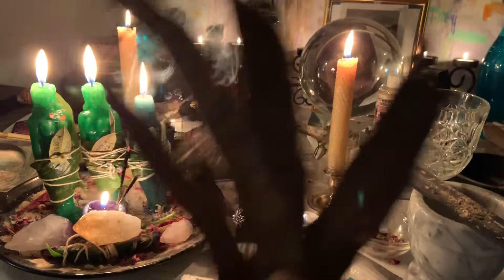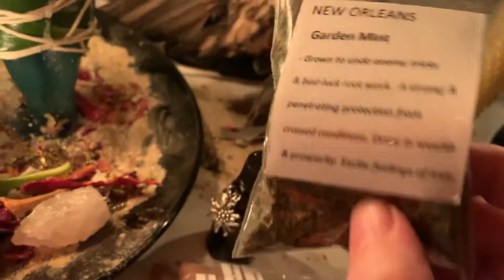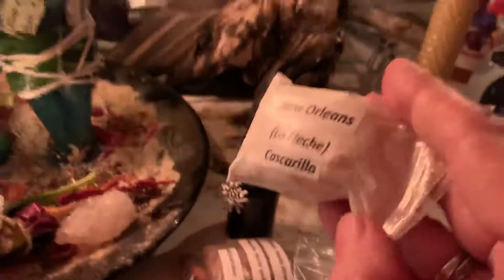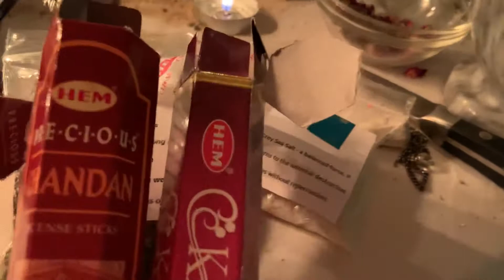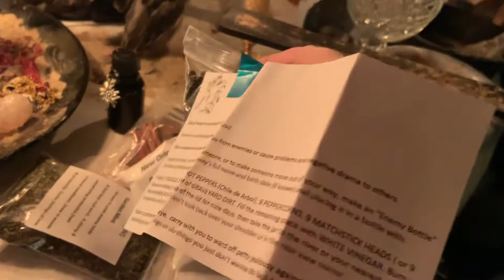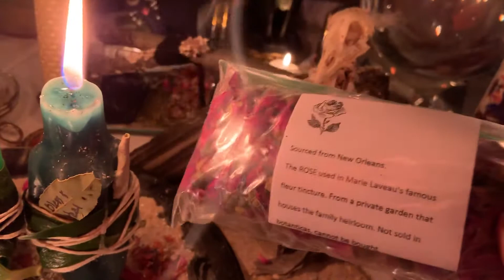CURSE BE GONE! WILD CHICKEN HEALING SPELL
This video is about removing crossed conditions off of a family.  I use a bird fetch spirit to attack any black magick remnants of a curse, 3 green figure candles to heal their physical ailments and protect them from further harm.  Ingredients from New Orleans spiritualists.  Power ingredients and intent makes this spell a winner!

If you would like to purchase a Spell,